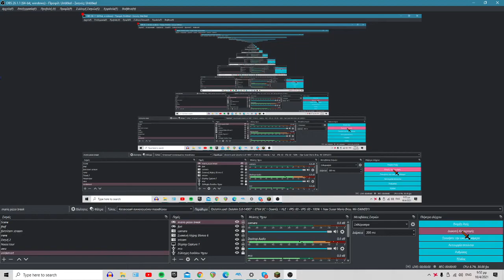mario fails (super mario bros. wii playthrough)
PASSWORD : Ds2sq21s

PASSWORD : Ds2sq21s

PASSWORD : Ds2sq21s

?? PASSWORD : Ds2sq21s

Enjoy today i am mario instead of a usual douchebag